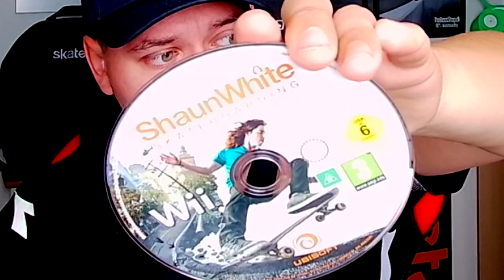Shaun White Skateboarding on the Wii is Actually a REALLY GOOD GAME - First Impressions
Comparing Shaun White Skateboarding on the Wii to Shaun White Skateboarding on the Xbox 360/Playstation 3, there are some huge differences! The main theme exist in both game but other than that they are totally different games. But where Shaun White Skateboarding on the Xbox 360/Ps3 really left me disappointed I was actually really impressed with the Wii version of the game, as you'll see in this video!

About Shaun White Skateboarding:
Shaun White Skateboarding is a sports video game developed by Ubisoft Montreal and published by Ubisoft for Microsoft Windows, PlayStation 3, Wii and Xbox 360.[1] It is a spin-off of the Shaun White Snowboarding duology.

This is "Shaun White Skateboarding on the Wii is Actually a REALLY GOOD GAME - First Impressions".